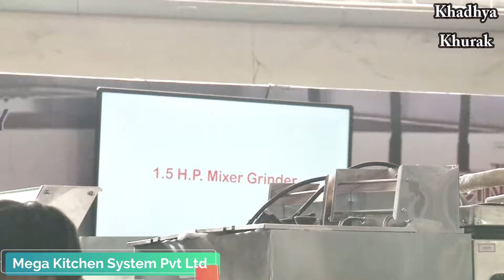Mega Kitchen System Pvt Ltd - Rajkot At Khadhya Khurak Exhibition 2018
Products - Chapati Machine, Mixer Grinder, Pulverizer, Dough Ball Machine and All Type of Food Processing Machinery